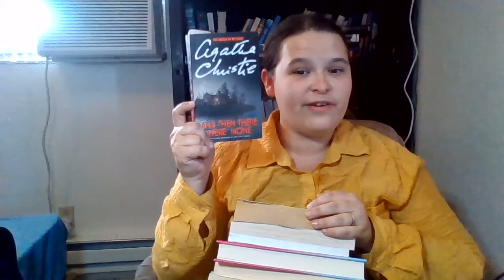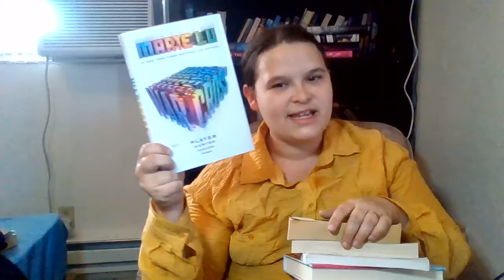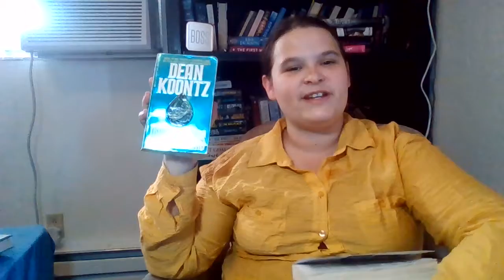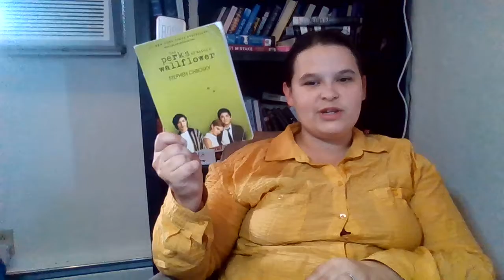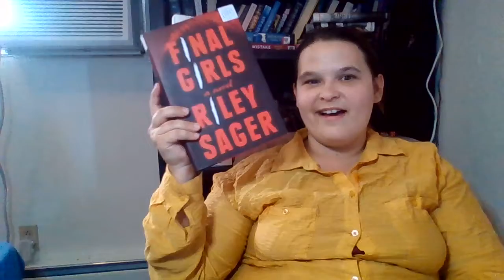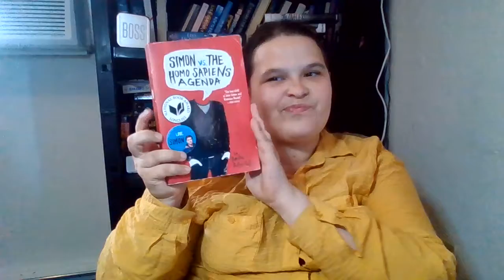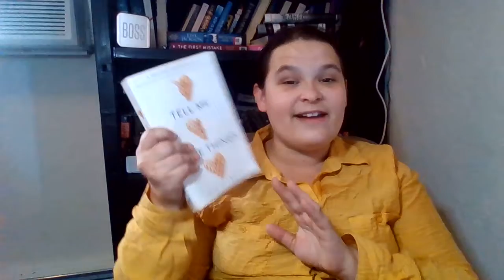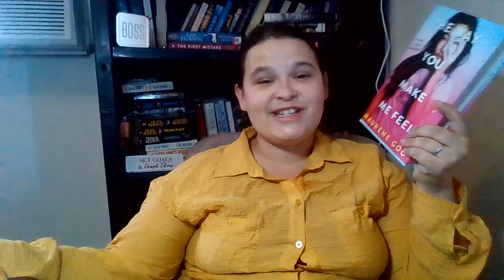If I Could Only Save 10 Books in a Fire.....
Couldn't Find the original but had fun in light of the fire burning 20 miles from my house.